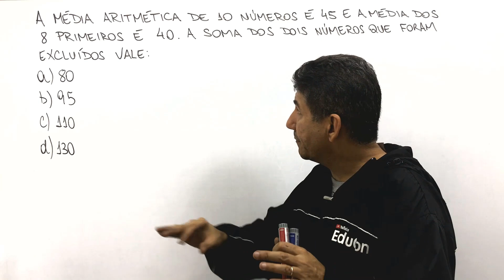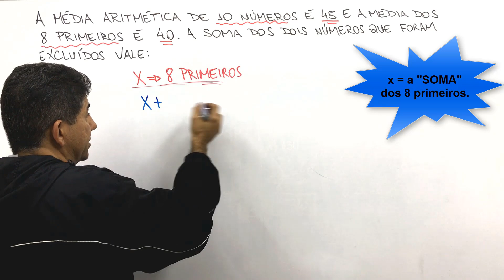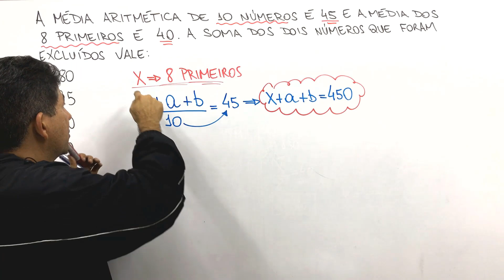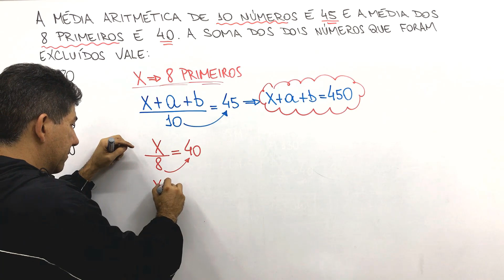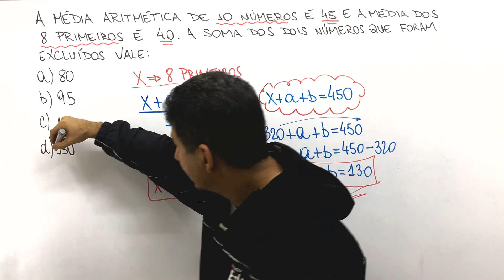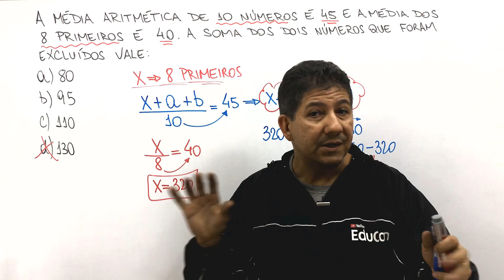🎯 QUESTÃO DE CONCURSO COM MÉDIA ARITMÉTICA - Prof Robson Liers - Mathematicamente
✔Este vídeo faz parte de uma série de vídeos com questões de matemática básica envolvendo média aritmética,  que é um  assunto de matemática  muito pedidos em provas de concursos públicos .

✔Uma das grandes dificuldades do aluno e do candidato ao concurso público na hora da prova é saber interpretar os problemas de média aritmética.

Questões do vídeo:
1) A média aritmética de 10 números é 45 e a média dos 8 primeiros é 40. A soma dos dois números que foram excluídos vale:
a) 80
b) 95
c) 110
d) 130

QUESTÃO DE CONCURSOS COM MÉDIA ARITMÉTICA - Prof Robson Liers - Mathematicamente